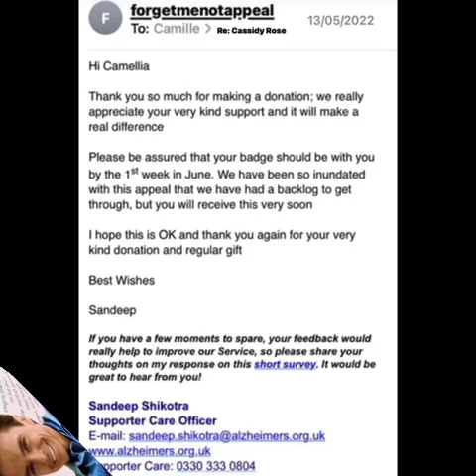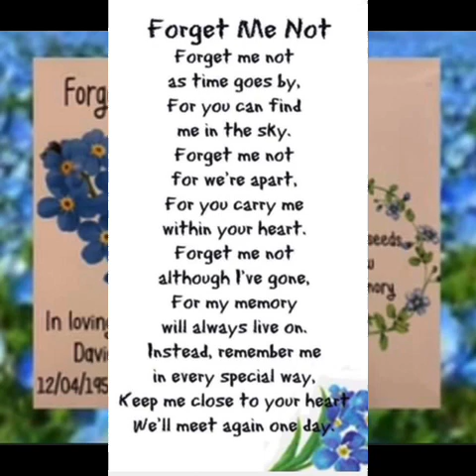David Cassidy, Evelyn Ward Forget~Me~Not Appeal 2022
Forget Me Not Appeal 2022
 For 2 years we have supported the Alzheimer’s Society in Davids Name and Memory  with a monthly donation to the Alzheimer’s Society in support of the fight against Dementia. Evelyn his mother and Frederick his grandfather both had Alzheimer’s dementia in later life. David was an avid campaigner for the Alzheimer’s Foundation into research and finding a cure

David and his campaign fight against Alzheimer’s Dementia
David and Evelyn ~ Mother and son